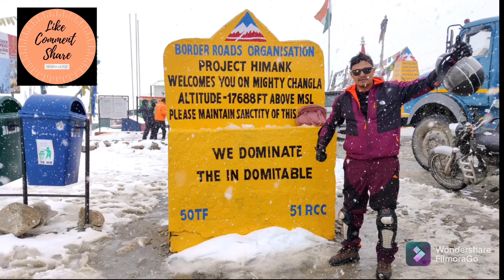Ladakh BikeTour part 3| Leh to Nubra & Pangong Tso via Khardungla Pass|World highest motorable Pass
Ladakh: Bikers Paradise
We started our journey From Leh by bikes on 8th September, 2021 towards Nubra Valley by crossing Mighty Khardungla Pass. it was a rainy day in Leh, due to which snowfall has started in high altitude areas. We stopped at South Pullu in a cafe for around 1 hour to avoid the rain. The army personnel Stopped all bikers at South Pullu as heavy snow fall was reported from Khardungla Top. When the rain stopped we start moving forward and crossed the World highest mountain pass and reached Khardung Village after crossing the north Pullu.  By evening we reached Diskit Town at Nubra Valley. We halt at a guest house on 8th night.